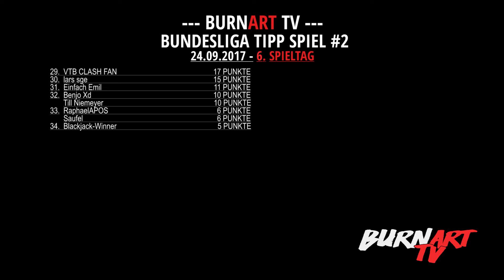BURNART BEKOMMT EIN NEUES SPIELZEUG | BURNART TV #683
BurnArt hat ein neues Spielzeug bekommen und er liebt :D Endlich ist die Kacke wieder mächtig am dampfen bei BurnArt TV :D